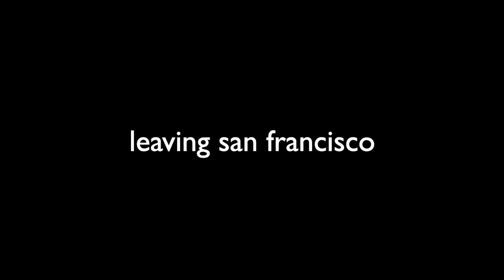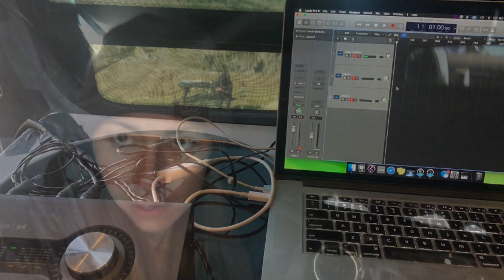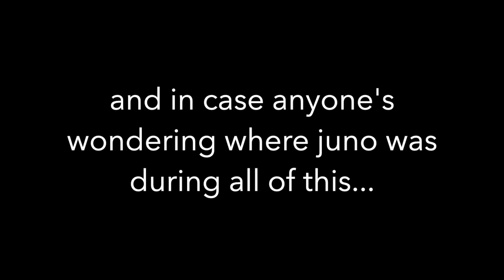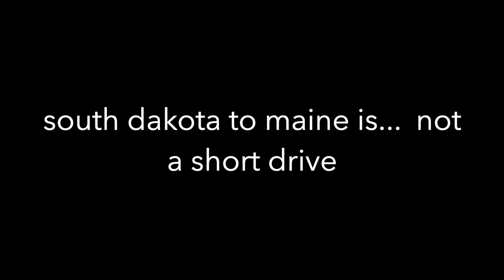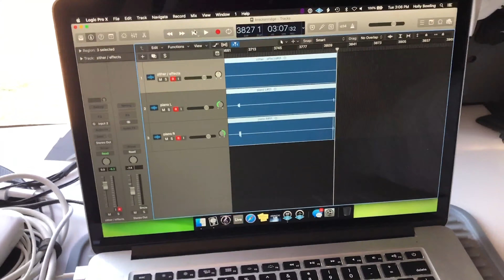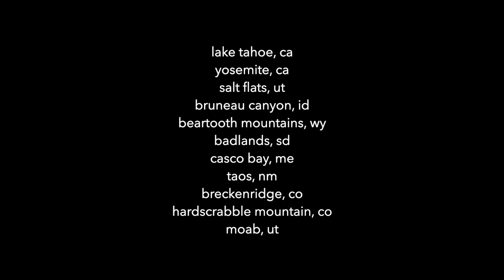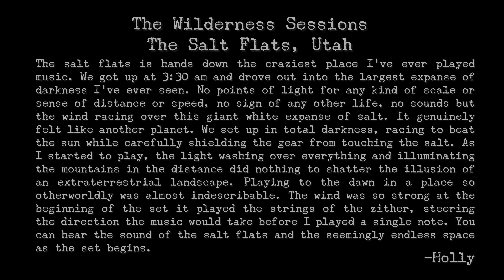The Wilderness Sessions: Behind the Scenes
When we aired The Wilderness Sessions, the one thing I heard over and over again was “I’d love to see a video showing how these were created." So I made one! Tonight “The Wilderness Sessions - Behind The Scenes” premieres on my YouTube and Facebook pages at 8:30pm ET.

But wait! There’s more! I also picked my favorite set from the series for an official release. The Wilderness Sessions (Live from the Salt Flats) will be available digitally everywhere and for vinyl pre-order on my Bandcamp page this Friday 4/23!

Tune in tonight to see the mini-doc, followed by a re-airing of The Wilderness Sessions Salt Flats set to celebrate its upcoming official release. See you there!